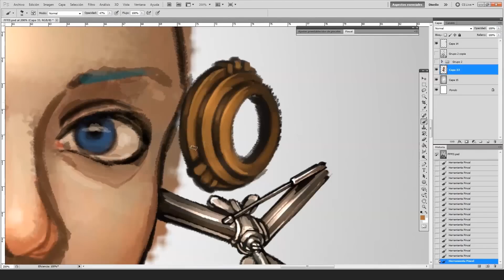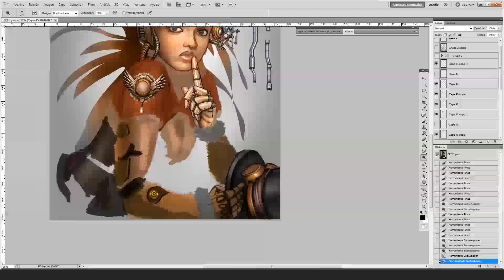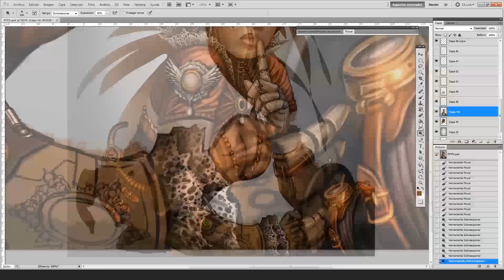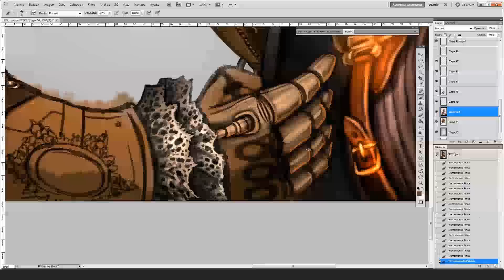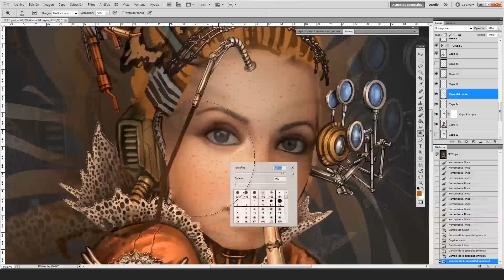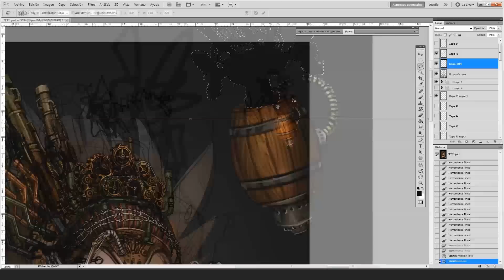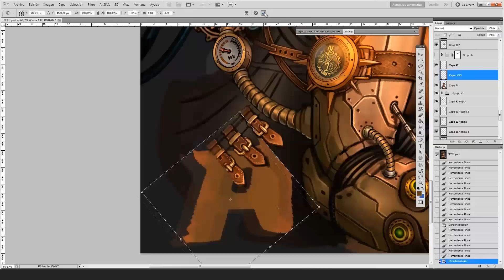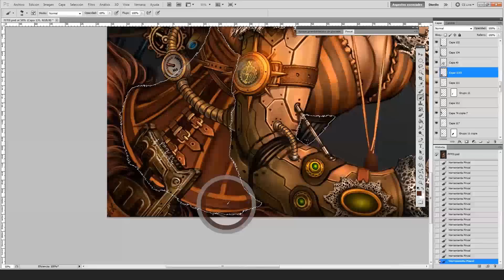Silence Please - Steampunk Fairy - Speed Painting (Photoshop) | CreativeStation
CreativeStation Team